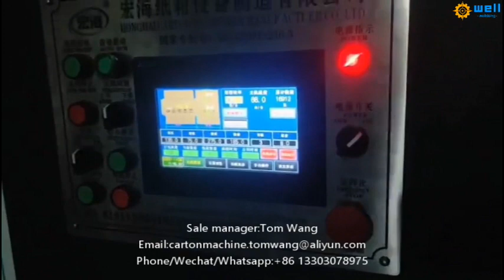corrugated carton stitching machine